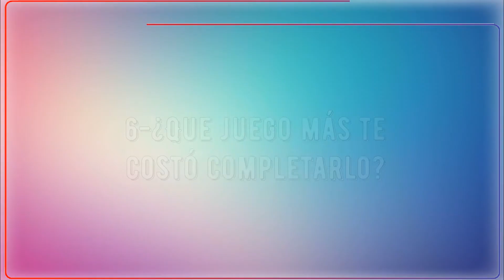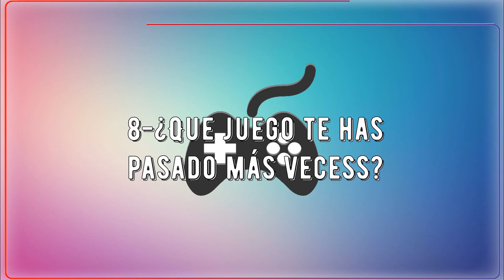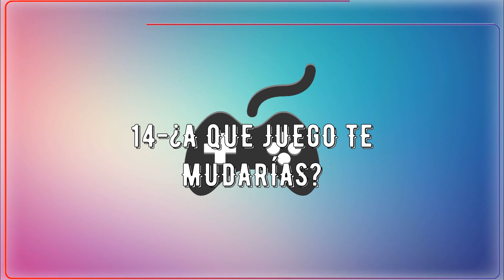▶🎮Tag del Gamer de Sam8kllplays[Conoce Mi Vida Gamer]18 preguntas sobre Videojuegos👈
Hola My Buenas hoy nos toca el Tag del gamer de Sam8kllplays! En esta ocasión os cuento 18 cosas sobre mi en el mundo de los videojuegos.Son preguntas bastante interesantes sobre videojuegos desde mis preferencias en vídeojuegos,consolas,personajes favoritos etc.Puede ser algo muy interesante para los que queráis conocerme más como jugador.